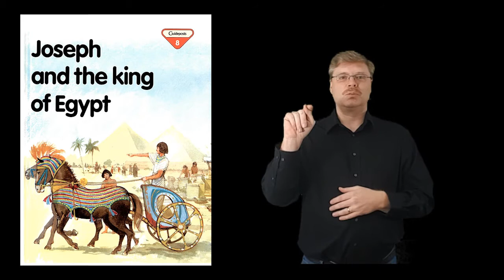"Joseph & the King of Egypt" #8 Bible Stories signed in ASL. (America Sign Language)